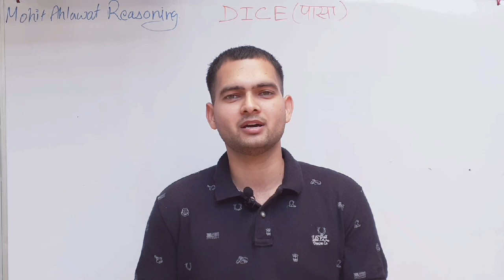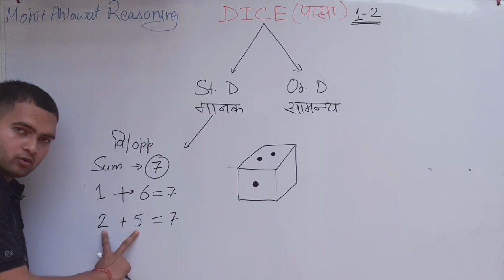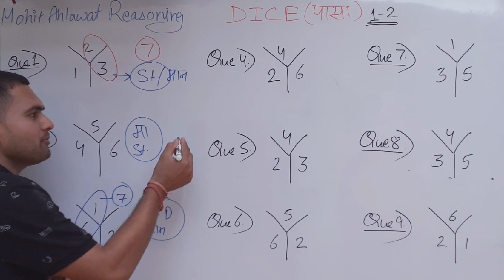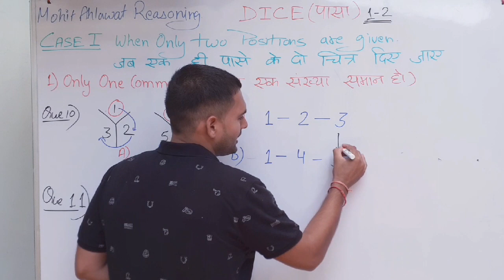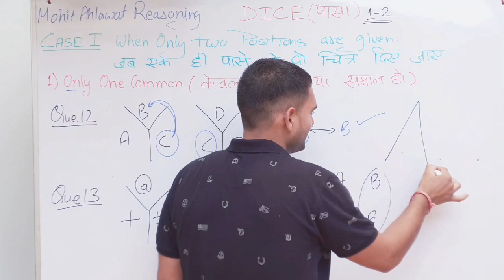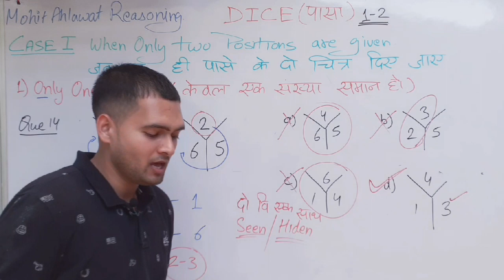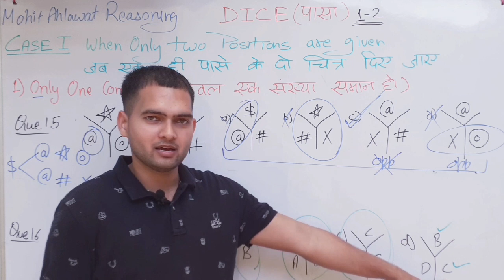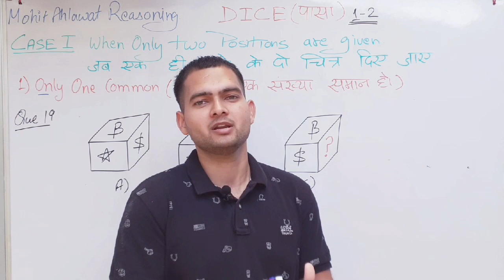Dice Reasoning short Tricks || Part 1 || ▪︎By Mohit Ahlawat Sir ▪︎